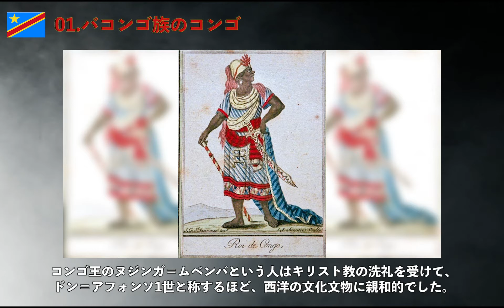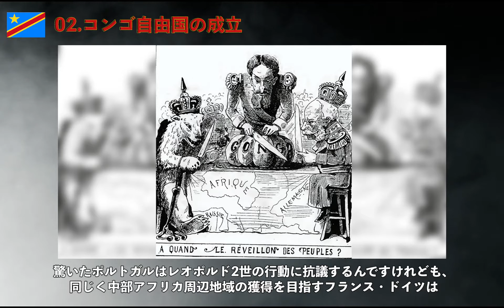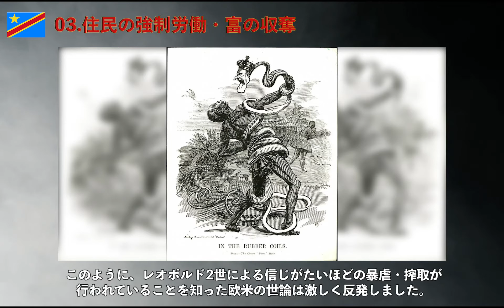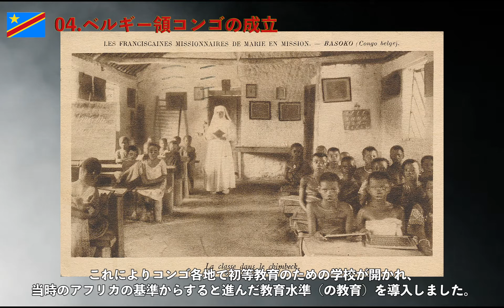🇨🇩コンゴ自由国で行われた世界最悪の搾取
2100年に人口が世界第五位になると予想される、未来の大国・コンゴ民主共和国（コンゴ・キンシャサ）。
しかしこの国は、奴隷貿易、ベルギー植民地下での搾取、独立した後の絶え間ない内戦と、悲劇的な歴史を繰り返してきました。
全3回で、コンゴ民主共和国の歴史を追っていきます。
第一回目は、14世紀から第二次世界大戦後の経済成長まで、主にコンゴ自由国とベルギー領コンゴでの悲劇的な搾取について解説しています。